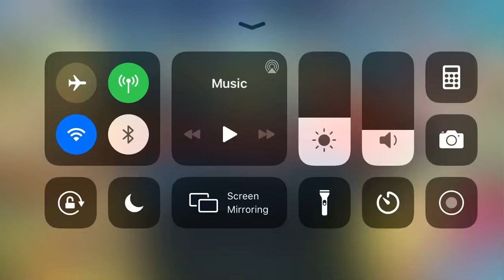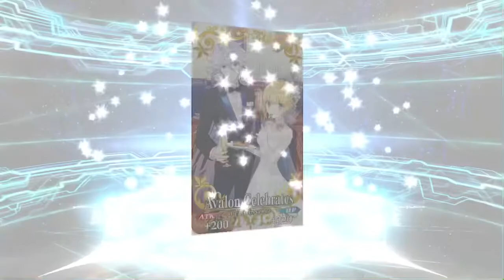Rolling for Gilgamesh(Archer)- Fate Grand Order (NA) New Years Banner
Welp... I can’t say I expected this outcome but I’m still fine with it. Berserker Lancelot is now NP 4, Emiya(Archer) is now NP 2 and now I have a decent Lancer too. Really wanted Gil since I missed out with Enkidu for Caster Gil. Happy New Year and good luck rolling for your next 5⭐️